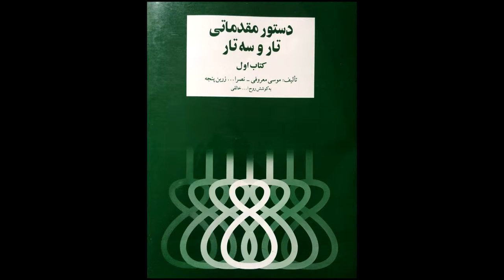تمرین 47 تار نیما فریدونی دستورمقدماتی تار وسه تار کتاب اول هنرستان موسیقی روح اله خالقی